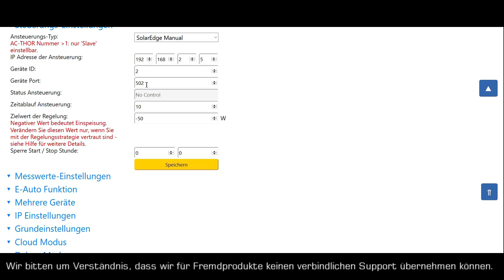my-PV Praxistipp: Ansteuerung "SolarEdge Manual"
my-PV Praxistipp zur Ansteuerung von AC ELWA-E oder AC•THOR durch SolarEdge.